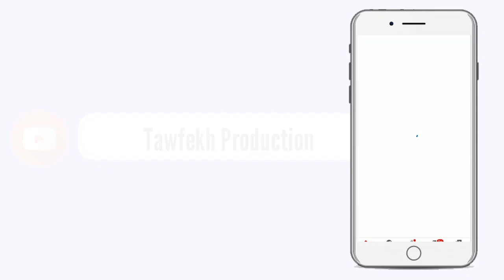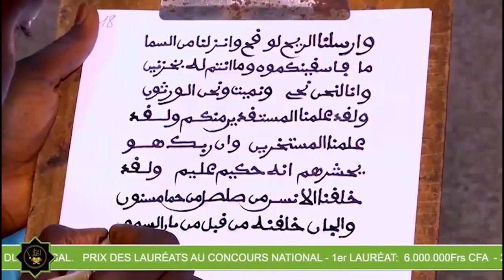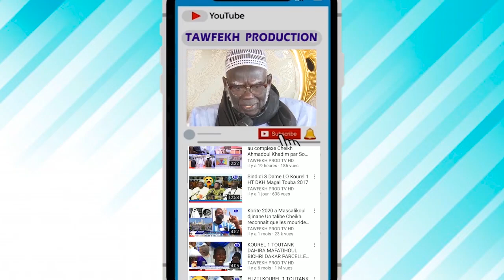Actualités:TOUBA Musée pour des œuvres de Serigne Touba Attention à l'argent de Akone sinon